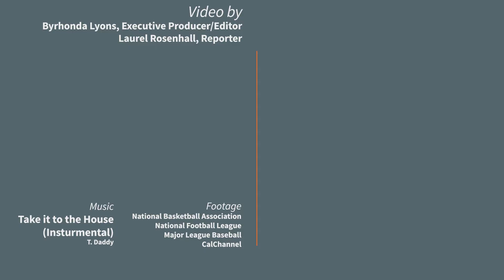CA legislature considers special bills to fast-track stadium construction projects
From calmatters.org, California lawmakers are taking up a couple a bills to speed up sports stadium construction in the state. Here's a look at current and past legislation that has allowed teams to bypass current rules and regulations to get stadiums built faster.

The story: calmatters.org.